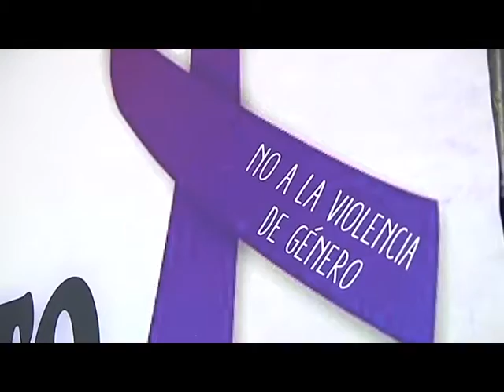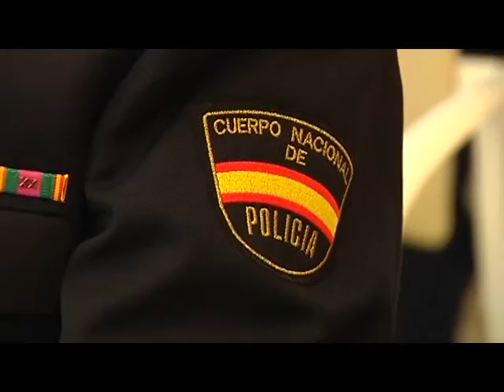NOTICIAS CEUTA 1ª EDICIÓN 25-11-2016